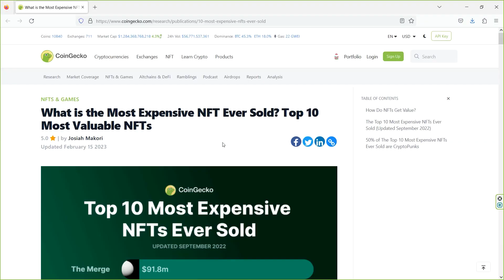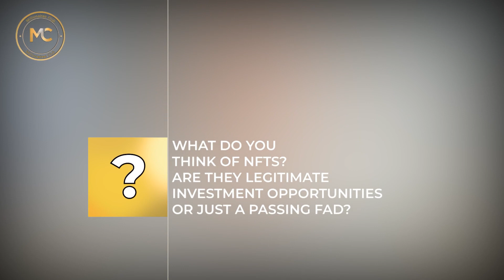Top 10 Most Expensive NFT Art Sales So Far - Witness the Insane Prices People Pay for NFT Art!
00:00 : Intro
00:39 : (10) CryptoPunk 3100 - $7.57 Million
01:04 : (9) CryptoPunk 5577 - $7.7 Million
01:29 : (8) CryptoPunk 4156 - $10.26 Million
02:01 : (7) TPunk 3442 - $10.5 Million
02:32 : (6) CryptoPunk 7523 - $11.75 million
03:16 : (5) CryptoPunk 5822 - $23.7 Million
03:44 : (4) HUMAN ONE - $28.9 Million
04:11 : (3) Clock - $52.7 Million
04:35 : (2) The First 5000 Days - $69.3 Million
05:02 : (1) The Merge - $91.8 Million
05:31 : Outro

📌 We'll be *ANSWERING* these *QUESTIONS* in this video:
1. What are the top 10 most expensive NFT art sales of all time?
2. What is CryptoPunk?
3. What are the 'Aliens' in the CryptoPunk NFT collection?
4. What is the most expensive CryptoPunk NFT sale?
5. What is a TPunk?
6. Could NFTs have multiple owners?
7. Who are Beeple and PAK?
8. What are The First 5000 Days NFTs all about?
9. What is the Merge NFT all about?
10. What is the most expensive NFT art sale of all time?

🎯 In this video, we're taking a look at the *10 most expensive NFT art sales so far!* We're featuring pieces that range from beautiful and intricate to outrageously funny and bizarre. These are some of the most expensive NFT art sales that have ever taken place, and you can bet that the prices will only go up from here!

*10. CryptoPunk 3100 - $7.57 Million*
B) CryptoPunk 3100 is one of only nine 'Alien' CryptoPunks in the entire collection, which makes it super rare. It also has this cool white and blue headband that only 450 out of the 10,000 CryptoPunks have. That's why it's worth so much! The NFT piece was sold in March 2021.
*9. CryptoPunk 5577 - $7.7 Million*
C) This NFT art is a true testament to the point that the NFT frenzy didn’t end in 2021. In early 2022, this piece sold for a whopping $7.7 million. One interesting thing about this sale is that it was bought with some kind of financial leverage. This particular CryptoPunk has a 'Cowboy Hat' attribute.
*8. CryptoPunk 4156 - $10.26 Million*
D) CryptoPunk 4156 is pretty famous in the NFT world, and a well-known digital artist named Beeple used it in one of his artworks. On December 21st, 2021, 4156 was sold for a mind-blowing $10.26 million. Interestingly, the original owner had bought it for just $1.25 million and sold it nine months later for almost 10 times the price!
*7. TPunk 3442 - $10.5 Million*
E) Tron is a blockchain that has its own version of CryptoPunks called TPunks. Usually, TPunks don't sell for a lot of money, but in August 2021, one of them, called TPunk 3442, was bought by Justin Sun, who's one of the co-founders of Tron, for a crazy $10.5 million! TPunk 3442 looks kind of like the Joker, but it doesn't really seem like it should be worth that much money.
*6. CryptoPunk 7523 - $11.75 million*
F) CryptoPunk 7523 is one of the rare 'Alien' punk types made by Larva Labs. It's got a medical mask that pays tribute to the Cov*d-19 pandemic, making it extra special. And on top of the mask, it's got other cool accessories like earrings, which only 2559 punks have, and a knitted cap, which only 419 punks have.

💸💲 Welcome to the *Nav Millionaires Club!* There are tons of interesting things we'd like to share with you here! On this channel, we wanna give you a peek into the incredible lives of billionaires, their properties, their luxury lifestyles, and lots of other stuff you're dying to know about their so-called perfect life! The awesome thing about our videos is that we're all about helping you become a millionaire, just like all those other millionaires out there. Just think, one day, we could even feature YOU on our channel! Pretty cool, huh?

That way, you'll always be the first one to check it out! And don't hesitate to share, comment, and send love, as it all goes back to you!

* *Stay Classy* *